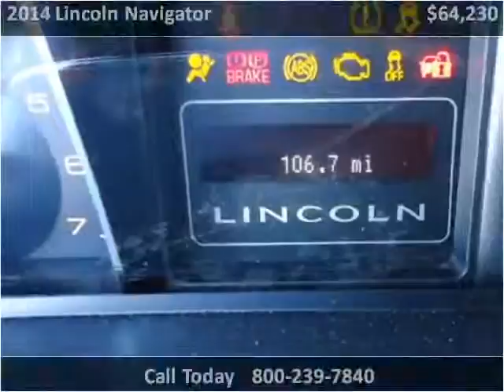2014 Lincoln Navigator New Cars Great Bend KS